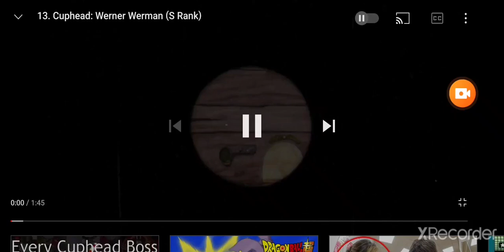14. Cuphead: Werner Werman (S Rank) w/music